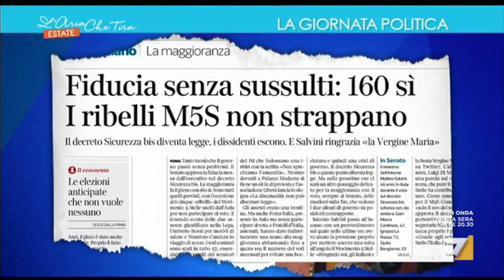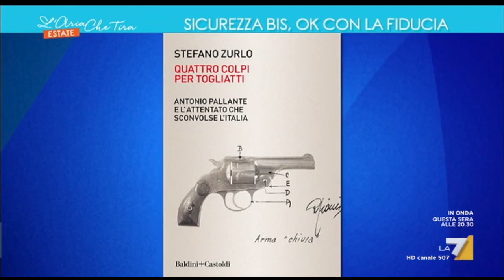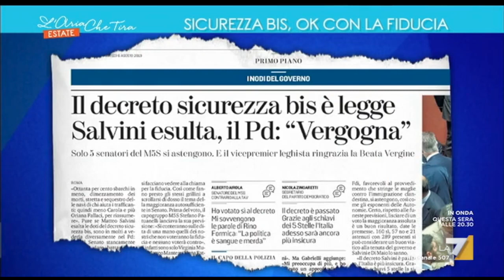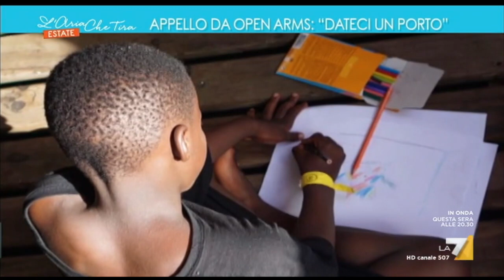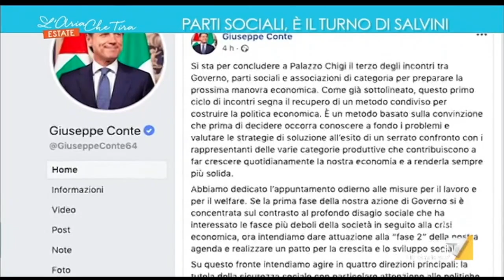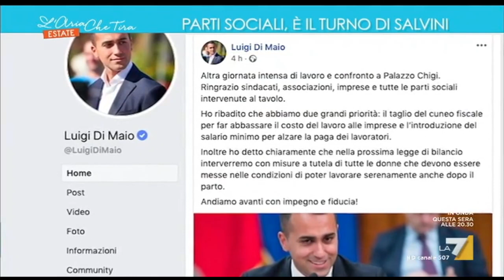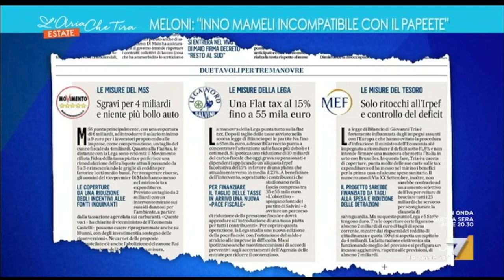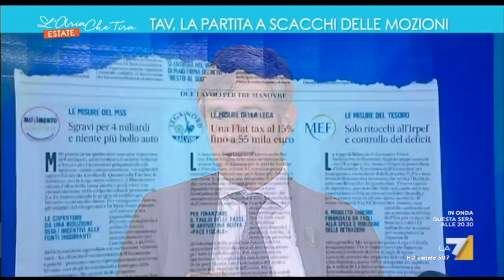Manlio Di Stefano ospite a L'Aria che tira 6/08/2019